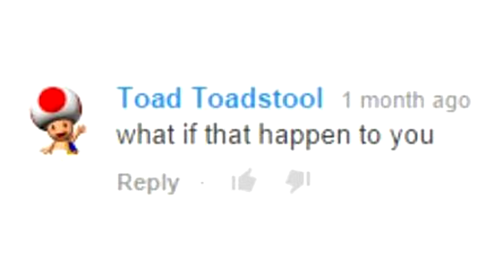Toad dies yay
i know i've done this song already but this idea was too good to pass up